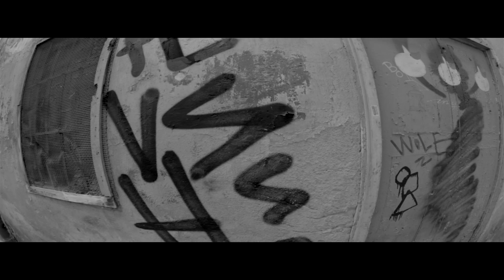KATAME & B.HERME$ - FREESTYLE #005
DEX LAB 2014.